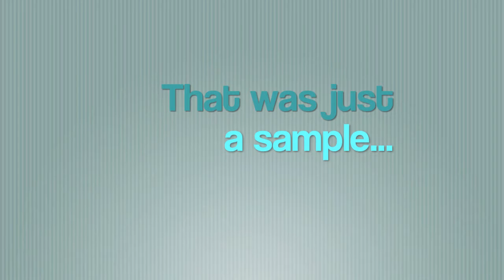Online Reputation Management - Correcting Negative Feedback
Despite all your hard efforts, it's inevitable that some negative comments will seep onto your first 10 pages of search results. No matter how hard you work, no matter how wonderful the services you offer, someone will find issue with it. And you know what? That's okay. Everyone has their own opinion.

When you discover negative feedback, go back to the "Correct" phase of  the Online Reputation Management system and work through the steps again. That's all there is to it.

Publish an article on your blog or website with text, audio, and video. Then keep an eye on Google Alerts. You should receive notice within 24 hours. If you aren't alerted, release similar (not identical) information on one of your other sites. Keep it up until you get an alert within 24 hours of release.

Remember: Google can't index audio or video so you'll need some keyword-rich text to go with explain what the clip is about. You can always get a transcript of your video or audio file and offer that as yet another way to get your information to the people.

If this is the first you've heard of the ORM system, check out this It's full of information -- lots of it free -- to help guide you through the Online Jungle and out of a Disastrous Internet Identity.